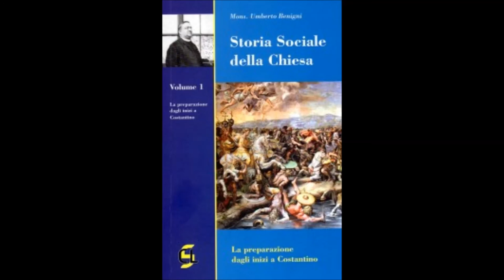RISTAMPA DELLA "STORIA SOCIALE DELLA CHIESA" di MONSIGNOR UMBERTO BENIGNI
La ristampa della “Storia Sociale della Chiesa” di Mons. Benigni

Prefazione alla nuova edizione

... Il fatto è che la “Storia sociale della Chiesa”, come tutte le grandi opere, è ancora attuale ai nostri giorni. L’attualità di questa opera non è dovuta al ruolo, pur importante, svolto da Mons. Benigni nel mondo accademico (tenne la cattedra di Storia ecclesiastica nel Collegio Urbano di Propaganda fide, nel Seminario Vaticano, nella Pontificia Accademia dei Nobili Ecclesiastici e nel Collegio Romano o Apollinare, che diverrà la Pontificia Università Lateranense, contando tra i suoi allievi dei Papi e numerosi cardinali, e persino il Buonaiuti): quanti illustri docenti di ieri sono oggi totalmente dimenticati! Alla cultura universitaria e accademica, il nostro autore poteva unire, cosa non comune, l’esperienza dell’uomo di governo (avendo lavorato in segreteria di Stato), la verve del giornalista, la fede del sacerdote, l’acume poliziesco del creatore della moderna intelligence vaticana, e chi più ne ha, più ne metta: quante personalità in un sol uomo…
Mons. Benigni si proponeva di contribuire, nel campo della storia ecclesiastica, alla realizzazione del programma del pontificato di san Pio X: “restaurare tutto in Cristo”, e questo particolarmente nello studiare quello che egli chiama l’ “Impero della Chiesa”, ovverosia l’influenza della Chiesa nella vita sociale dell’umana civiltà. La sua era allora – e lo resta ancor oggi – un’opera estremamente moderna, cosa (apparentemente) paradossale in un dichiarato antimodernista. Moderna nel proporre non un manuale di storia ecclesiastica, come ve n’erano tanti, ma una storia “sociale” della Chiesa: dal punto di vista cioè dell’influenza della Chiesa nella vita politica, etico-giuridica ed economica della società. Moderna, nell’accogliere pienamente il metodo critico nella storia anche ecclesiastica, sicuro che una sana critica storica non sarebbe mai stata contro la Chiesa e la verità, ma a suo favore (seguendo così la linea tracciata dal suo Vescovo a Perugia, Gioachino Pecci, divenuto Pontefice col nome di Leone XIII: un giovane Umberto Benigni, fin dal 1888, auspicò e perorò presso Mons. Foschi, Vescovo di Perugia, lo svecchiamento degli studi ecclesiastici)...
Il realismo pessimista sulla natura dell’uomo di Mons. Benigni, l’opposto delle utopie di Rousseau, scandalizzò lo studente Ernesto Buonaiuti, futuro capofila del modernismo italiano, come racconta lui stesso nell’autobiografico “Pellegrino di Roma. La generazione dell’esodo”: “C’era del nerissimo pessimismo nella concezione ecclesiastica di questo prelato che la curia avrebbe chiamato alla Segreteria di Stato proprio nel fitto più scuro e tragico della crisi modernistica. C’era forse da sperare qualche cosa di buono dal progresso della società umana e dalla evoluzione degli spiriti? Ricordo come ora. Un giorno che dopo la lezione io accompagnai, come mi era divenuto consueto di fare, il Benigni verso la sua dimora, e prendendo lo spunto dall’argomento che egli aveva poco prima trattato dalla cattedra, lo sviluppo cioè della letteratura apologetica nel secondo secolo cristiano, mi ero permesso di osservare come fosse necessario riprendere i vecchi motivi dell’apologetica cristiana, di fronte a un mondo che nella divulgazione dei principi democratici si accingeva ad aprire una nuova, luminosa epoca nella storia della civiltà mediterranea. Il Benigni, fissandomi in viso con le sue pupille nerissime, in atto di sarcastico disdegno per i miei voli di speranza e di ottimismo, scandì, con la sua lieve balbuzie, questo tremendo aforisma: ‘Mio buon amico, credete proprio voi che gli uomini siano capaci di qualche cosa di bene nel mondo? La storia è un continuo e disperato conato di vomito, e per questa umanità non ci vuol altro che l’Inquisizione!’. Rimasi esterrefatto. (…) questo fosco e macabro verdetto del mio professore ecclesiastico mi avrebbe dovuto trattenere dal procedere ulteriormente sul sentiero che conduceva all’ordinazione sacerdotale e al sacrificio dell’altare…”. Così commentò le parole del suo professore il Buonaiuti, che avrebbe fatto meglio – per sé, per la Chiesa e per il mondo – a seguire quell’ispirazione rinunciando all’ordinazione. Eppure Benigni, che non credeva nell’uomo, credeva in Dio, e la sua storia sociale della Chiesa lascia al lettore la ferma – e anche entusiasmante – convinzione del bene immenso che la religione cristiana e la Chiesa Cattolica, con tutte le sue solide istituzioni, hanno portato non solo alle anime e alla vita sovrannaturale (il ‘Regno della Chiesa’) ma anche a tutta l’umana società (l’‘Impero della Chiesa’) e a una vera civiltà...

Don Francesco Ricossa

U. Begnini, Storia Sociale della Chiesa. Vol. 1 La preparazione dagli inizi a Costantino
Centro librario Sodalitium, 2016, pagg. 454, euro 20,00